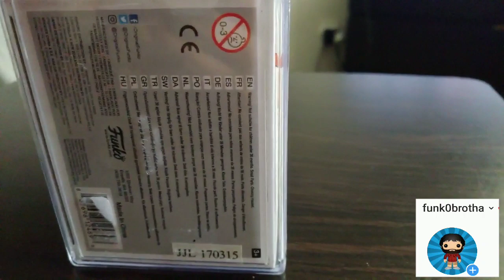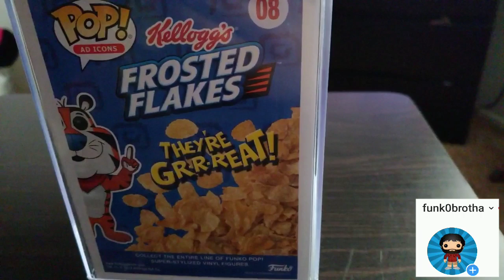LAST FUNKOPOP HAUL FOR A WHILE...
Given the circumstances most stores are closed that have Funko pops and it's not safe to be outside at this time. I hope you enjoy this video! 😁